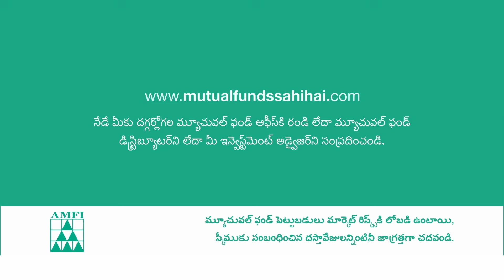Bharat Farq Pehchanega aur banega desh informed investors ka. - 40 sec - Telugu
உண்மைக்கும் போலிக்கும் வித்தியாசத்தைத் தெரிந்துகொள்ள, மோசடிப் பேர்வழிகளிடம் எச்சரிக்கையாக இருந்து, போலி ஸகீம்கள் மற்றும் மோசடிகளில் இருந்து உங்களைக் காத்துக்கொள்ளுங்கள்.

இப்போது பாரதம்
அனைத்தையும் தெரிந்துகொள்ளும்.
இப்போது பாரதம் வித்தியாசத்தைப் புரிந்துகொள்ளும்.

இன்ஃபார்ம்டு இன்வெஸ்டராக இருப்பேன் என்று உறுதிமொழி எடுக்க தளத்திற்குச் செல்லுங்கள்.